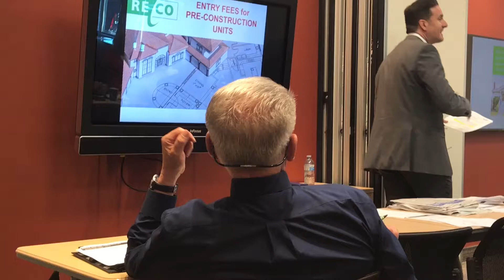Rent control changes: Re/Max Escarpment Burlington South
Colleen and Company
Behind the Scene, Burlington Real Estate May 2017

In this episode Conrad Zurini, Broker of Re/Max Escarpment Realty Inc. Brokerage. speaks about the impact of the new rent control changes.

Re/Max Escarpment Realty Inc. Brokerage, Burlington South

2016 Best Social Media Award, company wide